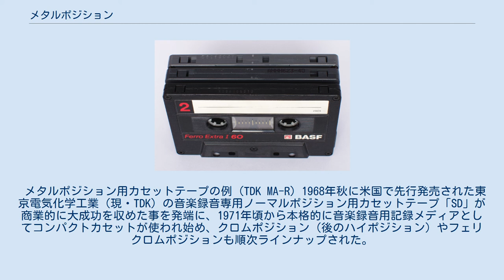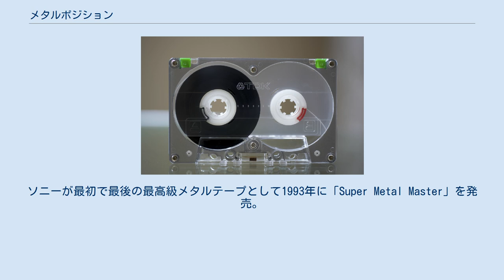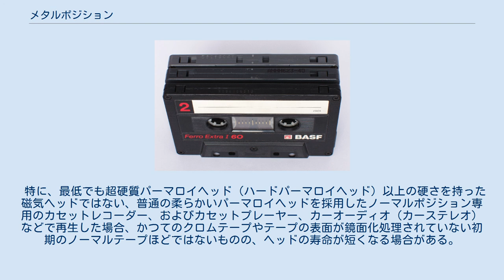メタルポジション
メタルポジション（Metal Position）とは、コンパクトカセット、およびマイクロカセットの各種磁気テープのポジション表示の一つで、コンパクトカセット用はIEC TYPE IVと表示される（ただし、マイクロカセット用は表示なし）。
なお、本項では特にコンパクトカセットのメタルポジションについて記述する。
 メタルポジション用カセットテープの例 (TDK MA-R) 1968年秋に米国で先行発売された東京電気化学工業（現・TDK）の音楽録音専用ノーマルポジション用カセットテープ「SD」が商業的に大成功を収めた事を発端に、1971年頃から本格的に音楽録音用記録メディアとしてコンパクトカセットが使われ始め、クロムポジション（後のハイポジション）やフェリクロムポジションも順次ラインナップされた。
しかし、ノーマルポジションでは、高い高音が出力できないほか、ハイポジションでは、重低音等が困難であった。
それを解消するために、低音、高音も出力可能なテープとして、1978年秋に米国3M社（記録用メディア事業部。現・グラスブリッジ・エンタープライゼス）より、scotch（スコッチ）のブランドとして、メタルテープ「METAFINE」（メタファイン）が発売。
翌年には、TDK（記録メディア事業部。現・イメーション）やソニー、日立マクセル（現・マクセルホールディングス）、富士フィルム、日本コロムビア（音響製品事業部。現・ディーアンドエムホールディングス）など大手メーカーがメタルテープの生産を始める。
そのため、1979年はメタルテープ元年とも言われている。
この年のメタルラインナップは11モデルであった。
対応カセットデッキ、およびラジオカセットレコーダー（ラジカセ）は日本メーカーでは日本ビクター（現・JVCケンウッド）が先行開発し、1978年冬に国産初にして世界初のメタルポジション録再対応カセットデッキ「KD-A6」を、更に1979年秋には同じく国産初にして世界初のメタルポジション録再対応ステレオラジオカセットレコーダー「RC-M70」をそれぞれ発売した。
 余談ではあるが、一時期メタルテープを使用した高音質ミュージックテープがレコード会社から市販されていた。
 非酸化金属を使用しているため発売当初は錆びるのではといううわさも流れていた。
そのため、湿気の少ないところが良いという都市伝説も流れた。
実際にテープには好条件であったが、実際、錆びることはない。
しかし、傷や埃などの付着によるドロップアウトは発生する。
当時の売りはフェリクロムポジションはともかく、ハイポジション（クロムポジション）を上回る保磁力、残留磁束が桁違いであったことなどである。
 上: Type IV（メタルポジション）テープ、中: Type II（ハイポジション/クロムポジション）テープ、下: Type I（ノーマルポジション）テープ 機器側で種類判別できるように背面の特定位置に四角い穴（検出孔）が設けられている。
また、Type III（フェリクロムポジション）テープはテープの特性上、Type Iテープとして代用可能なため、検出孔はType Iテープと同一となった。
 ノーマルポジションテープとは磁性体や特性が異なるため、何かしらの方法で区別するしかなかった。
すでに、ハイポジションには、採用されていたもののメタルテープにも穴を使用するという発想がなかったため、1980年6月以前に製造・出荷されたメタルテープでは検知孔がノーマル（またはフェリクロム）かハイポジ（およびクロム）の穴になっていた。
 オートセレクターの付いたデッキでは使用が困難であるが、メタルテープ発売当初の頃のデッキというのは、スイッチでイコライザー等を切り替える方式が主流であったため、それほど困難ではなかった。
中には、オートセレクターの付いたデッキでも強制的にメタルに変更するスイッチがついている製品も存在した。
（例として、AKAIのGX-F95) 価格にいたっては非常に高価であり、世界初のメタルテープであるscotch「METAFINE」の46分が1巻あたり1,350円であった。 ちなみに、このころの、ソニーAHF46分は550円、同ソニーJHFは600円、同ソニーDUADは800円と、メタルテープは非常に高価であることを示していた。1979年3月には、TDKがアルミダイキャストを採用した、メタルテープのMA-R（後にMA-XGに改称）が登場。
カセットテープ自体の共振や摩擦損失、変調ノイズなどを抑える役割をして...